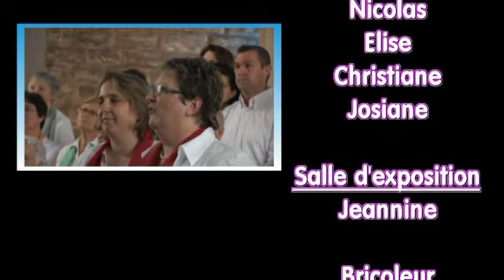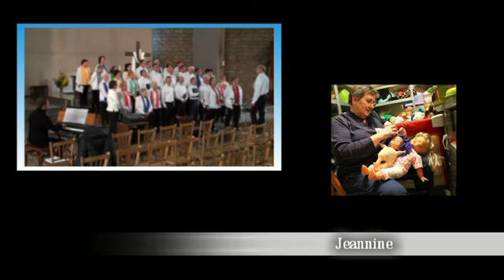Concert de la Chorale Robert Kelner pour Emmaüs Thionville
Concert pour le 1er anniversaire d'Emmaüs de Thionville par la Chorale Mélodie de Robert Kelner à l'église de Saint Pierre à Thionville.